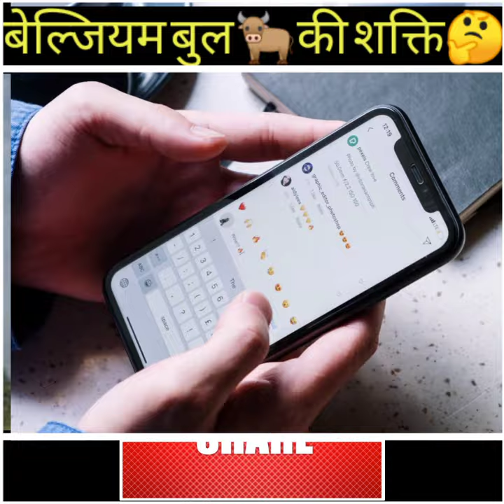क्या आप है belgium bull ताकत के बारे में।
Factness:- This channel is all about facts and motivation. Note:- This video is only for the purpose of sharing the information or knowledge not to hurt with the feelings of anyone.

1) This video has no negative impact on the original works (It would actually be positive for them)
2)This video is also for teaching purposes.
3) It is not transformative in nature.
4)I only used bits and pieces of videos to get the point across where necessary.
5) Some images are also used just for giving the clearance about the topic to the viewers.

Hastags:-